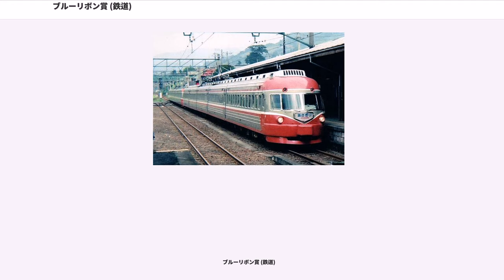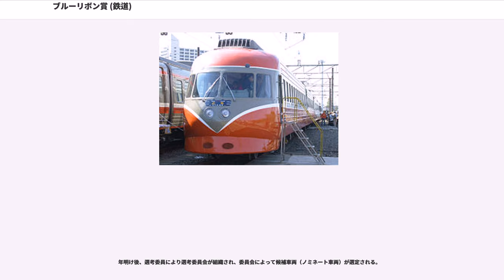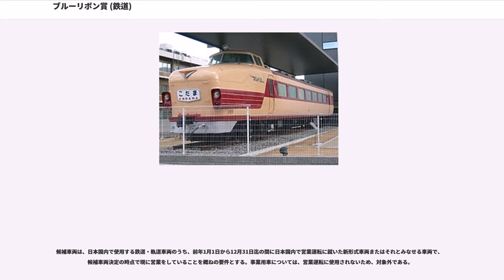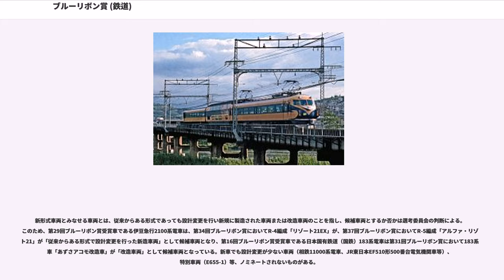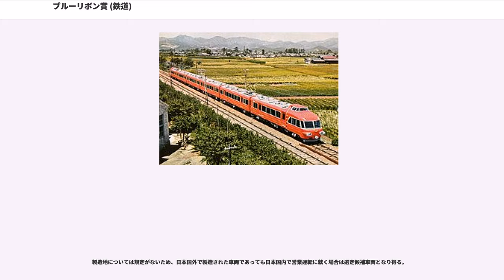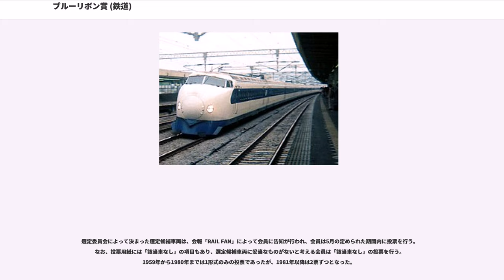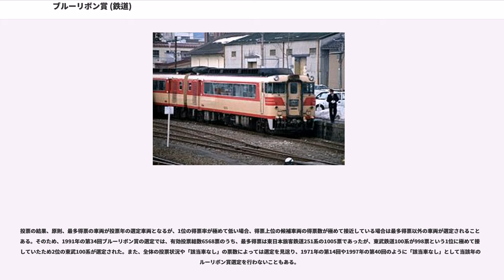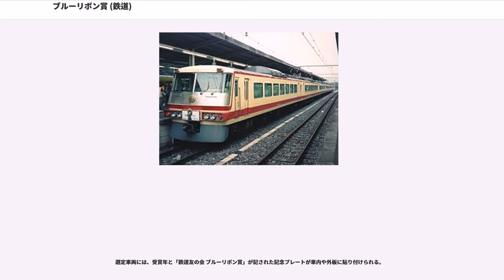ブルーリボン賞 (鉄道)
ブルーリボン賞_(鉄道車両)

ブルーリボン賞（ブルーリボンしょう）とは、鉄道友の会が1958年6月20日に制定した日本の鉄道車両に対する賞である。

ブルーリボン賞は、投票の前年に新たに営業運転を開始した鉄道車両の中から鉄道友の会会員の投票により選定される賞である。選定車両は年1形式のみとなっている。

この賞は、1957年当時、画期的な車両として登場した小田急3000形に対し、鉄道ファンの視点からなんらかの賞を授与したいということから1958年に制定された。翌1959年からは会員投票によって選ばれることとなり、歴代の受賞車は、全国的に知名度の高い日本国有鉄道・JRの特急形車両や、私鉄各社の受賞時点での時代を代表する看板車両が選定されている。

2017年現在、この賞の最多受賞鉄道事業者は日本国有鉄道（1987年3月31日組織消滅）と近畿日本鉄道の8回であり、次点が小田急電鉄の7回である。

はじめに、投票実施年の前年末に鉄道友の会正会員から選考委員が10名選出される。選考委員は、鉄道に精通し、かつ、公正な判断を持つと認められる正会員から選ばれる。
年明け後、選考委員により選考委員会が組織され、委員会によって候補車両（ノミネート車両）が選定される。

候補車両は、日本国内で使用する鉄道・軌道車両のうち、前年1月1日から12月31日迄の間に日本国内で営業運転に就いた新形式車両またはそれとみなせる車両で、候補車両決定の時点で現に営業をしていることを概ねの要件とする。事業用車については、営業運転に使用されないため、対象外である。

新形式車両とみなせる車両とは、従来からある形式であっても設計変更を行い新規に製造された車両または改造車両のことを指し、候補車両とするか否かは選考委員会の判断による。このため、第29回ブルーリボン賞受賞車である伊豆急行2100系電車は、第34回ブルーリボン賞においてR-4編成「リゾート21EX」が、第37回ブルーリボン賞においてR-5編成「アルファ・リゾート21」が「従来からある形式で設計変更を行った新造車両」として候補車両となり、第16回ブルーリボン賞受賞車である日本国有鉄道（国鉄）183系電車は第31回ブルーリボン賞において183系電車「あずさアコモ改造車」が「改造車両」として候補車両となっている。新車でも設計変更が少ない車両（相鉄11000系電車、JR東日本EF510形500番台電気機関車等）、特別車両（E655-1）等、ノミネートされないものがある。

候補車両は、基本的には製造年ではなく営業運転に就いた年を基準とするため、1994年製造の九州旅客鉄道883系は、1995年に営業運転を開始したことにより、1996年の第39回ブルーリボン賞で受賞している。

製造地については規定がないため、日本国外で製造された車両であっても日本国内で営業運転に就く場合は選定候補車両となり得る。

また、候補車両の数については制限がないため、1989年の第32回ブルーリボン賞のように候補車両が62車種にものぼる回がある一方、2013年の第56回ブルーリボン賞のように候補車両が7車種のみとなる回もある。また、同一会社からの候補車両に関する制限もないため、1987年の第30回ブルーリボン賞のように候補車両42車種のうち過半数の22車種が国鉄の車両ということもある。

毎年貨物用車両がノミネートされているが、これまでのところ受賞は日本貨物鉄道のM250系電車と、受賞当時は貨物用（後に客貨両用となる）機関車であった国鉄EF66形電気機関車のみである。

選定委員会によって決まった選定候補車両は、会報「RAIL FAN」によって会員に告知が行われ、会員は5月の定められた期間内に投票を行う。なお、投票用紙には「該当車なし」の項目もあり、選定候補車両に妥当なものがないと考える会員は「該当車なし」の投票を行う。1959年から1980年までは1形式のみの投票であったが、1981年以降は2票ずつとなった。

投票の結果、原則、最多得票の車両が投票年の選定車両となるが、1位の得票率が極めて低い場合、得票上位の候補車両の得票数が極めて接近している場合は最多得票以外の車両が選定されることもある。そのため、1991年の第34回ブルーリボン賞の選定では、有効投票総数6568票のうち、最多得票は東日本旅客鉄道251系の1005票であったが、東武鉄道100系が998票という1位に極めて接近していたため2位の東武100系が選定された...